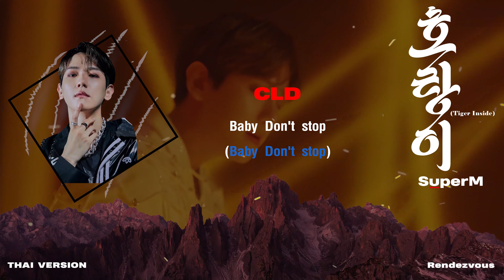SuperM – ‘Tiger Inside’ | Cover by Rendezvous (THAI VERSION)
『Don't forget to change the video quality to 2160p and use headphones for your best experiences อย่าลืมปรับคุณภาพวิดีโอเป็นขนาด 2160p และสวมใส่หูฟังก่อนรับชม เพื่อประสบการณ์การรับชมที่ดีที่สุด』

Rendėzvous | "L’homme" Unit Presents
✦✦✦ SuperM - "Tiger Inside" (THAI VERSION) ✦✦✦

สวัสดีครับทุกคนนนน เปลี่ยนอารมณ์ไปเจอสาว ๆ ได้สัปดาห์เดียวก็ต้องกลับมาเจอหนุ่ม ๆ อีกรอบแล้ว บอกตามตรงว่าตอนที่ทุกคนฟังเพลงนี้ครั้งแรกก็คือเคว้งกันไปเป็นแถบ ๆ ทั้งไฮโน้ตแบบพุ่งทะลวงถึงสวรรค์ ทั้งแร็พดุ ๆ เข้ม ๆ แล้วยังมีเสียงคำรามชวนเจ็บคออีก อื้อหือ ตอนวางแผนจะทำนี่ก็ถามกันเองว่าไหวเหรอ ไหวมั้ย ไหวแน่นะกันหลายรอบมาก แต่สุดท้ายก็ออกมาจนได้ครับ เสียงแหบเสียงแห้งกันไปตามระเบียบบ

ปล. สิ่งที่ยากพอ ๆ กับตอนร้องก็คือเนื้อเพลงครับ แบบ บอกตามตรงว่าเนื้อเพลงแอบจูนิเบียวนะ คำรามบ้าง เป็นเสือบ้าง ออกล่าบ้าง อะไร๊ !! 55555555 แต่ตัวเพลงก็ดีงามมากแบบมากกกกกก ชอบมากอยู่ดีนั่นแหละ ฮือ แต่ขอแซวหน่อย

ปล.2 อาทิตย์ที่แล้วนี่ ตรงไหนที่มีคนพลุกพล่าน คนเยอะ ๆ เราอาจจะเดินสวนกัน หรือยืนข้างกันโดยไม่รู้ตัวก็ได้นะค้าบบบบบบ แหน๊ XD

✧Original✧ : SuperM - Tiger Inside ( youtu.be/jUsUzbmSLow )
✧Vocal✧ : UZ, CLD, Silk, Izabeth, Nester, ggone
✧Mix&Mastering✧ : UZ
✧Video✧ : Fluk (Editing) , FSA (QC & Rendering)
✧Thai Lyrics✧ : Vixxy ft. ZeGee & CLD (0.5 Lines)
✧Instrumental✧ : CHOKOLATEZ ( youtu.be/h42T2F5C5us )